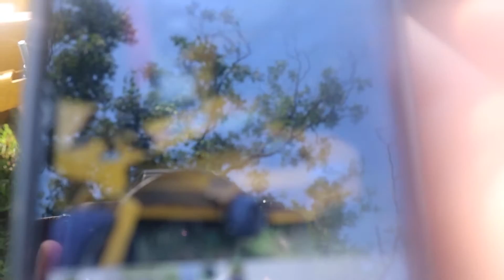2021 hustler raptor xd review hustler xd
hustler mower review
hustler zero turn Review
2021 hustler zero turn hustler xd